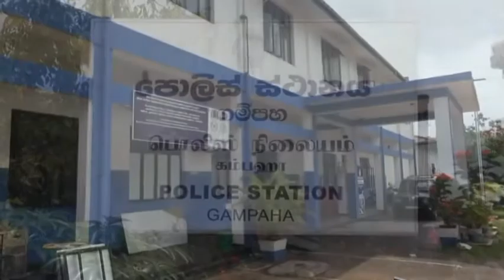කෘත්‍රිමව නිපදවන කහ කුඩු ජාවාරමක සුලමුල රාජ්‍ය බුද්ධි අංශය හෙළිකර ගනී